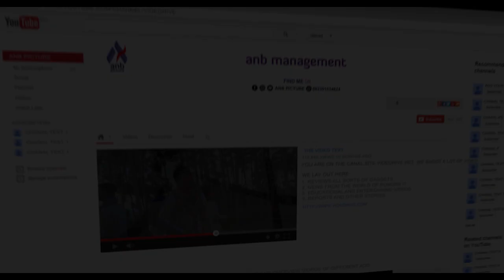BAGIAN 04 - MALAM SEJUTA CITA | HAFLAH TASYAKKUR IMTIHAN KE-60 | LPIT YAYASAN AN-NASYIIN